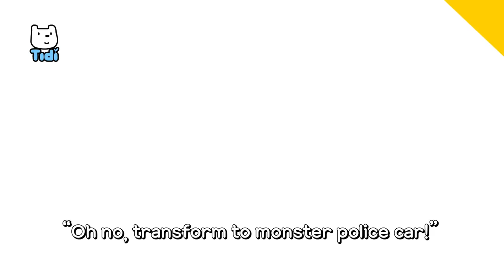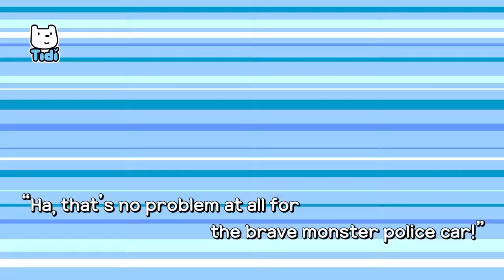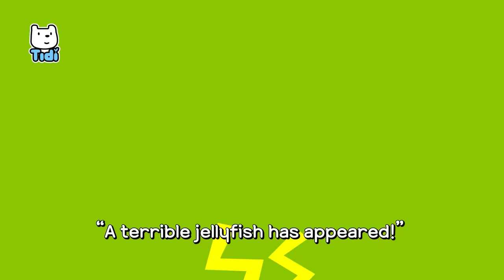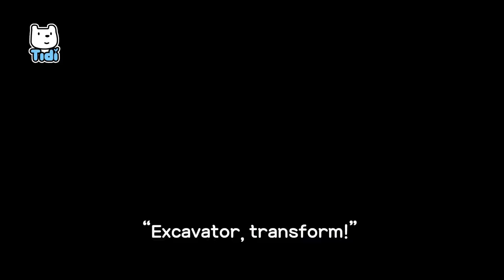Mighty Superb CAR Songs Compilation +70m | Police Car, Heavy Vehicles | Nursery Rhymes & Kids Song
[lyrics]
Let’s Go! Monster Car Police Squad
The Opposites Song (Car Ver.)
Shark Police Squad
Help! Undefeatable Heroes
My Super Cool Cars!